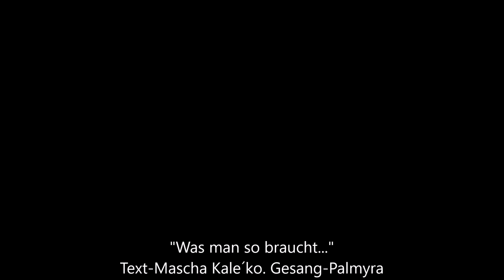Mascha Kale´ko Chanson-Projekt/"Was man so braucht..."/Duo "Cha-Li-Ro"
Alle Rechte sind vorhanden. Text-Mascha Kale´ko. Gesang-Palmyra.
Musik,Klavier-Vadim                            // Music by Vadim "Chanson Couture"
Mascha Kaléko /gebürtig Golda Malka Aufen, geboren am 7. Juni 1907 in Chrzanów, Galizien, Österreich-Ungarn; gestorben am 21. Januar 1975 in Zürich/ war eine deutschsprachige, der Neuen Sachlichkeit zugerechnete Dichterin.